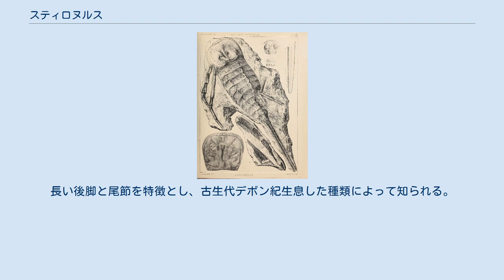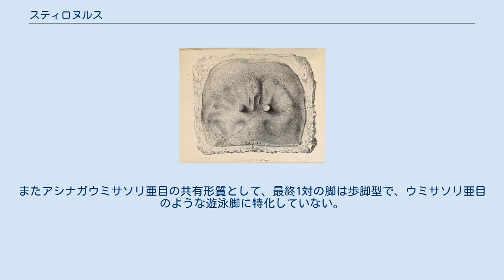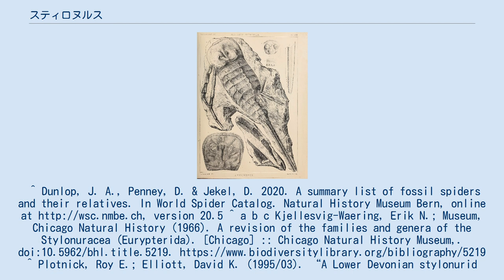スティロヌルス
スティロヌルス（Stylonurus）は、アシナガウミサソリ科に分類されるウミサソリの1属。
長い後脚と尾節を特徴とし、古生代デボン紀生息した種類によって知られる。
 前体は正方形に近い背甲に覆われ、その背面にある側眼（複眼）は中央やや後方に集約し、その間に隆起線が走る。
5対の脚の中で後方2対は非常に長く、特に最終の1対は体の終端付近まで伸びれる。
尾節は剣状で細長い。
他のアシナガウミサソリ科の種類と同様、後体の体節は同規的で前腹部と後腹部に分化せず、各背板は三葉状で、前3対の脚の内側には櫛のように並んだ棘をもつ。
またアシナガウミサソリ亜目の共有形質として、最終1対の脚は歩脚型で、ウミサソリ亜目のような遊泳脚に特化していない。
^ Dunlop, J. A., Penney, D. & Jekel, D. 2020. A summary list of fossil spiders and their relatives. In World Spider Catalog. version 20.5 ^ a b c Kjellesvig-Waering, Erik N.; Museum, Chicago Natural History (1966). A revision of the families and genera of the Stylonuracea (Eurypterida). [Chicago] :: Chicago Natural History Museum,. doi:10.5962/bhl.title.5219. ^ Plotnick, Roy E.; Elliott, David K. (1995/03). “A Lower Devonian stylonurid eurypterid from Arctic Canada” (英語). Journal of Paleontology 69 (2): 399–402. doi:10.1017/S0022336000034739. ISSN 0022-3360. ^ a b Lamsdell, James C.; Braddy, Simon J.; Tetlie, O. Erik (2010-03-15). “The systematics and phylogeny of the Stylonurina (Arthropoda: Chelicerata: Eurypterida)”. Journal of Systematic Palaeontology 8 (1): 49–61. doi:10.1080/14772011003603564. ISSN 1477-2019.